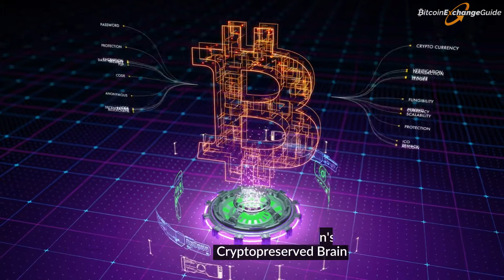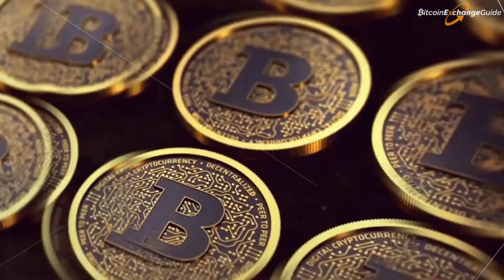Review the Top Cryptocurrency News and Bitcoin Happenings from Today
GlobalData Survey Reveals Asia is Outpacing USA in Cryptocurrency Wallet Adoption
Blockchain is Boosting Cybersecurity with Message Encryption and Crucial Alert Systems
Japan's Internet Giant to Launch GMO Japanese Yen (GJY), a Yen-Pegged Stablecoin
China Creates a "Blockchain Test Zone" to Setup a Free Trade Zone in Hainan
Under What Circumstances Would Bitcoin Adoption Decrease its Value?
Thai Ministry of Commerce Seeks Blockchain Use for Trade Finance, Farming and Digital Rights
Pondering the Possibility of Learning About Bitcoin's Pioneering Days via Hal Finney's Cryptopreserved Brain
John McAfee's Team Delivered Useful Data to Arrest Alleged Crypto Fraudster Go Yongsung
Joff Long Reveals New Luvv Crypto Token Plus CryptoAdix, BetaGroops and Heather App
Canada's Supreme Court of British Columbia Allows Copytrack Crypto Firm to "Reclaim" 530 ETH
Tiberius Temporarily Stops Metal-Backed Cryptocurrency Coin Sales Due to High Fees
Bitwala to Launch Germany's First Blockchain Bank Account with solarisBank
Bitcoin Looks to Strengthen Value as China's Yuan Currency Witnesses an All-time Low
AirSwap Releases New Decentralized OTC Crypto Trading Product 'Spaces'
Litecoin (LTC) Cryptocurrency is 7 Years Old Dating Back to Genesis Block Creation
Crypto Fund Analyst Tells Investors to Limit Bitcoin Buying Exposure and Wait Until Next Price Action
Bitfinex Fires Back Again After Report Claims the Exchange “Has No Legitimate Banking”
Binance Explains How the Blockchain Charity Foundation Will Work
New University Bitcoin Study Shows China's Power to Destroy or Destabilize Leading Cryptocurrency